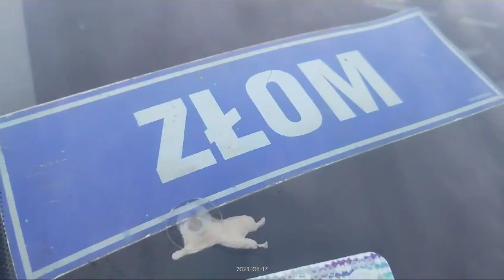Krakowskie Klasyki Nocą-spot 17.08.2023r.